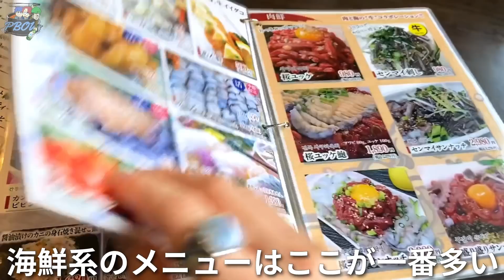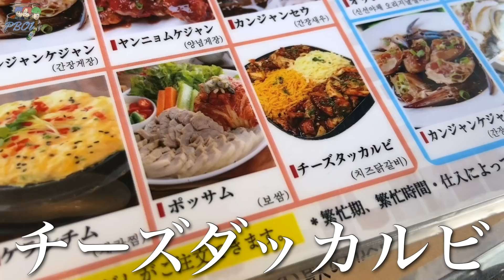【韓国料理】新大久保の韓国海鮮の王者はメニューが最強！誰を連れて行っても喜ばれるお店でよりおいしく食べる方法を教えます！【プチドッキリあり】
逆に定番店や王道を紹介してこなかったPBOY…流石に一周回って紹介しといた方が良さそうですね。
ということで今回協賛をいただいたので堂々と紹介しちゃうこのお店「テジョンデ」様！！！！！
カンジャンケジャンブームやサンナクチブームで一気に軌道にのり3店舗もかまえる老舗になった大人気の韓国海鮮屋さんです！
逆にこのレベルならPRって言わなくてもわっきーとしがりょは満足してくれるはず！！！！
そう、僕はそれを自負して期待したよ！！！！

・この動画を応援したい！と思ってくださった方は高評価押ししてくれると広まる可能性up！
・コメントは三人でできるかぎり返事してるよ！感想やご意見お気軽に😊
いつもありがとうー！！カムサハムニダ！

※PBOYが今まで紹介してきた韓国料理屋が一目でCHECKできるMAPは必見だよ！

※ボツ動画や日常を不定期でアップしてます。

■PBOYのラジオ放送■
Spotifyで聴けます！